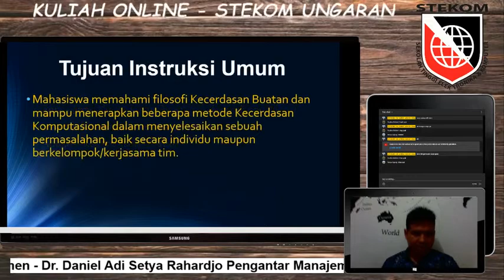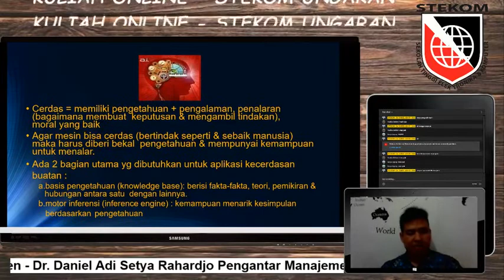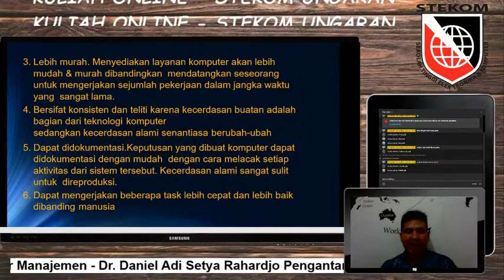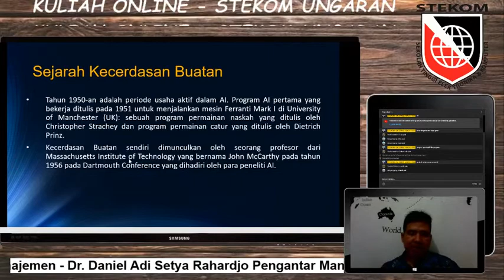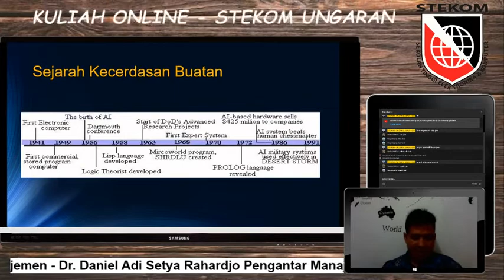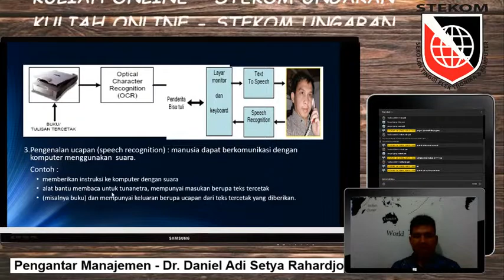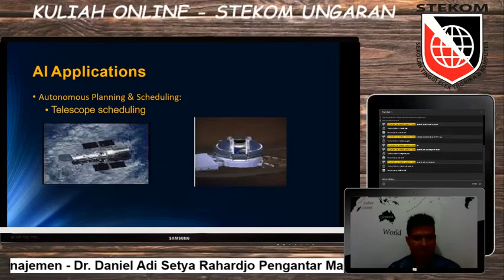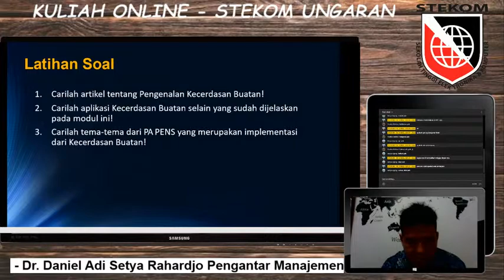Pengenalan AI {Kecerdasan Buatan) Kuliah Online TI STEKOM di Ambarawa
Kuliah Online STEKOM
di Ambarawa

Teknologi Internet
Pengenalan AI